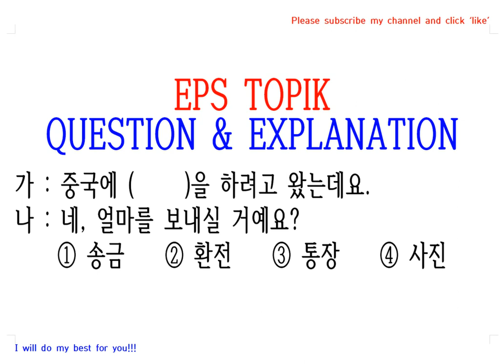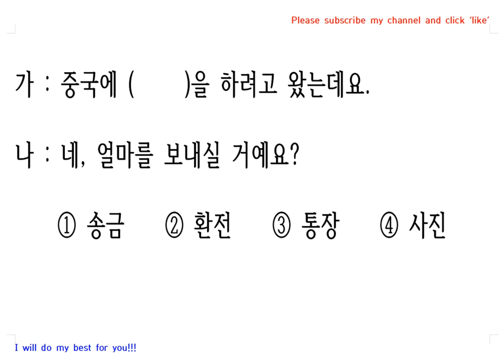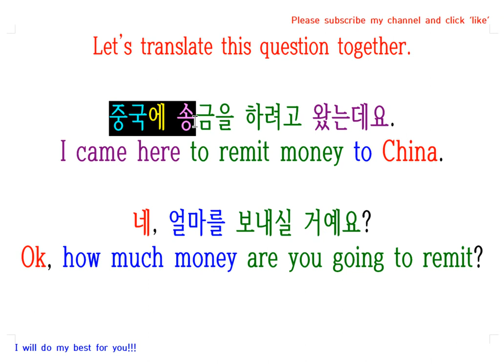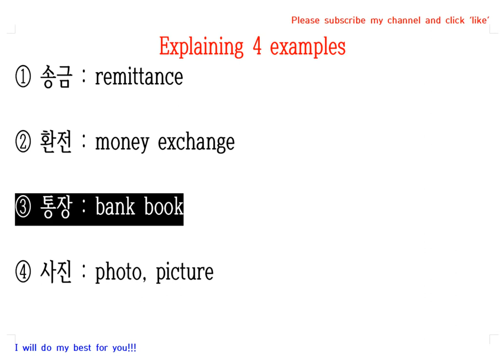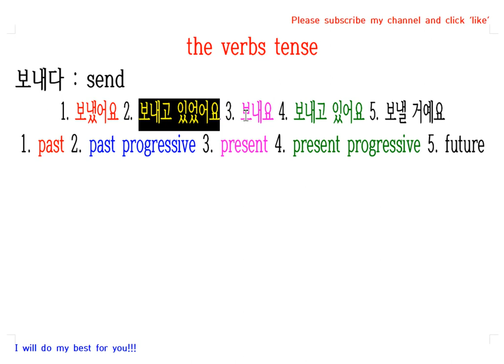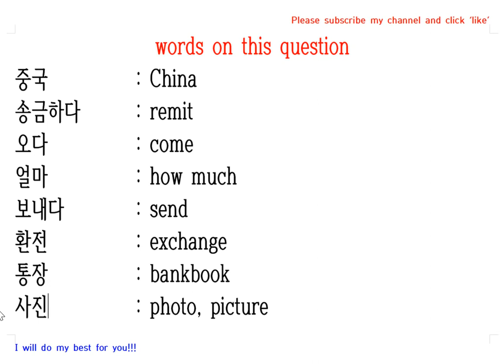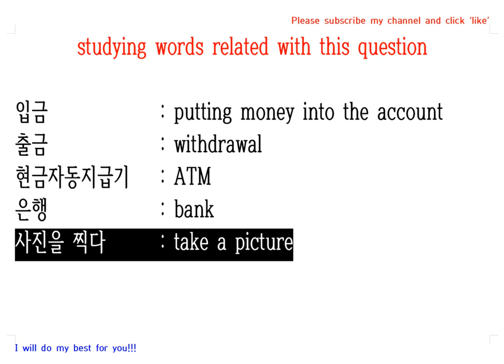EPS TOPIKQUESTION & EXPLANATION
00:00 : Reading Question
01:27 : Translating Question
02:34 : Explaining 4 examples
03:17 : Studying Verb Tense
04:17 : Studying Words on this Questoin
05:18 : Studying Words related with this Question